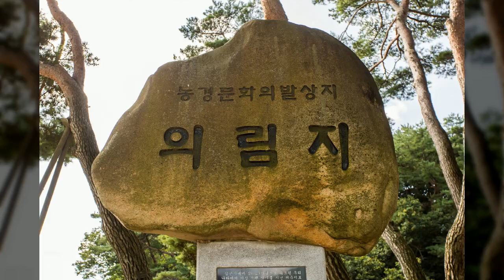의림지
1만8천개 이상의 다양한 컨텐츠들을 목록별로 구분하여 재생목록에 정리하였습니다.

1. Youtube, Pixabay, 공유마당에서 제공하는 음악과 사진들을 이용한 컨텐츠.
2. 일상이 담긴 Shorts 영상.
3. 플랫폼 기획 전반.
4. 랜선 여행 시리즈 - 국내, 전세계 대륙별 컨텐츠
5. 대한민국 역사 시리즈